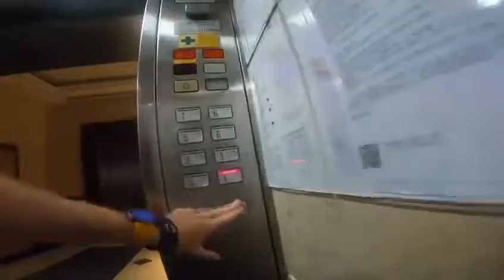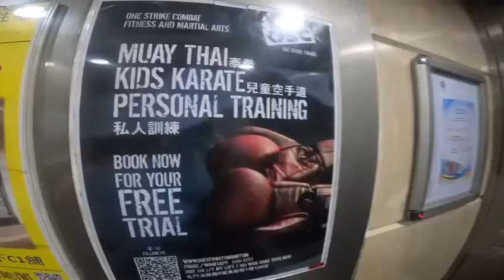Muay Thai training at OSC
Training for self challenging 10 marathons, so today I went to train to the boxing gym One Strike Combat.